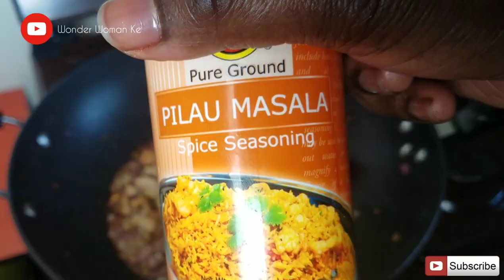Only these ingredients to make the most delicious dinner, Rice & Chicken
my simple rice and chicken recipe, you can call it chicken pilau.